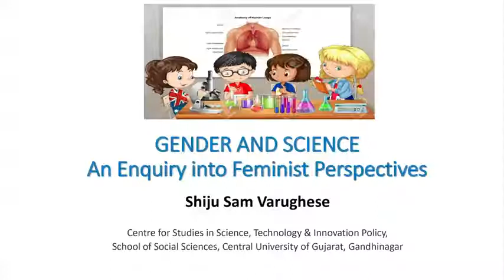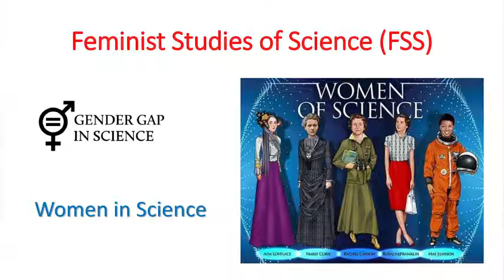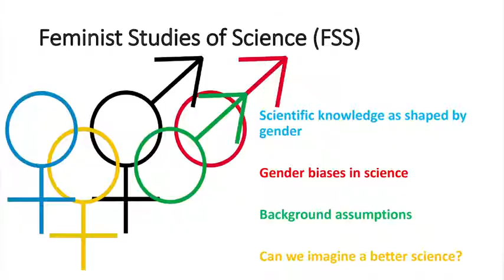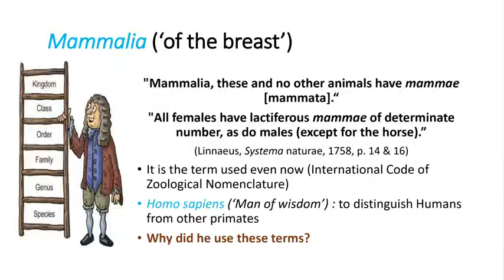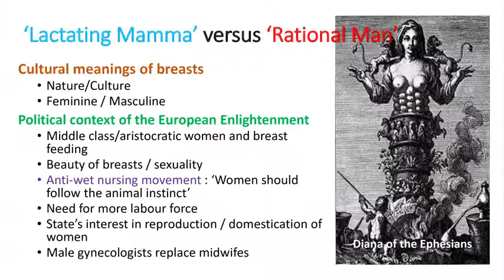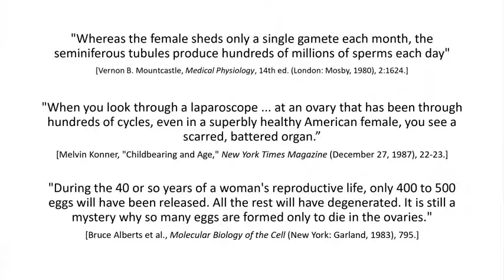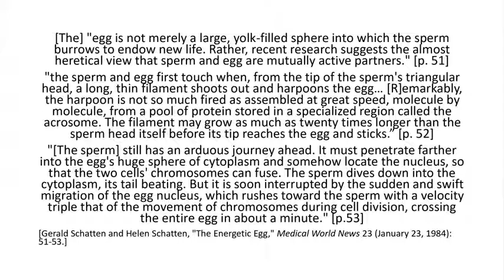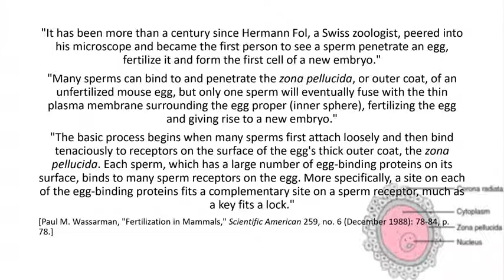ശാസ്ത്രവും ലിംഗവിവേചനവും Shiju Sam Varughese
'Gender and Science: An Enquiry into Feminist Perspectives', Public Lecture delivered by Dr Shiju Sam Varughese at Department of Political Science, Maharajas College Ernakulam  at 11.30 am on Tuesday, October 15, 2019.